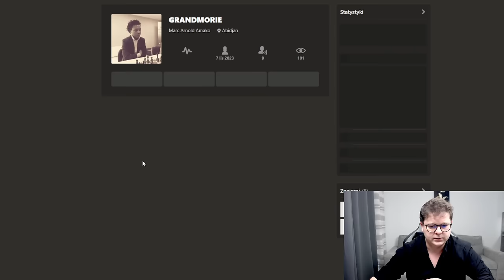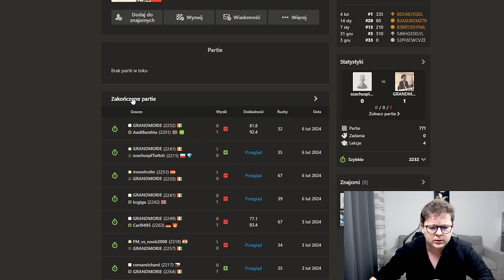KAPITALNY DEBIUT, w którym (dosłownie) ATAKUJESZ KAŻDĄ FIGURĄ! | Speedrun 4.0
00:00 Wstęp
00:07 Obrona Królewsko - Indyjska
13:30 Obrona Królewsko - Indyjska
21:31 Obrona Królewsko - Indyjska
30:50 Obrona Pirca

Wsparcie kanału:
Dziękuję :)